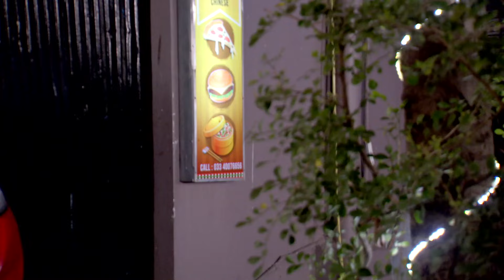Mithai - Full Ep - 48 - mithai, sid, torsha, siddhart h - Zee Bangla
Show Name : Mithai
Producer/Star Cast : Soumitrisha Kundu,Adrit Roy
Episode No : 48